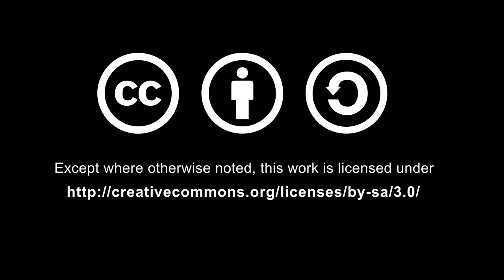Patricio Pazmiño 1 PARTE